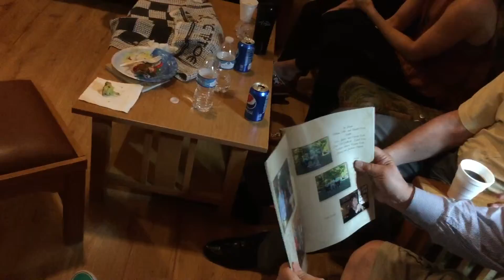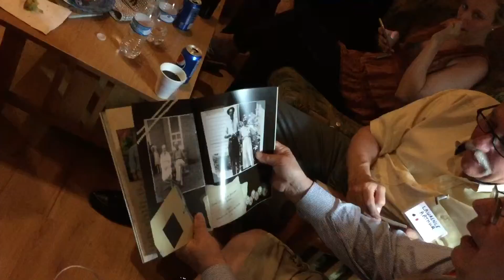Jackson Family Reunion, 5, May 2016, Marlo Reijersen